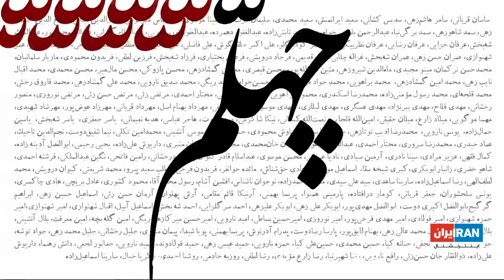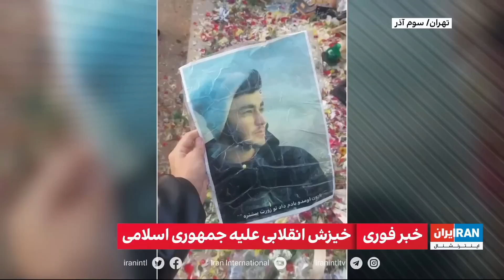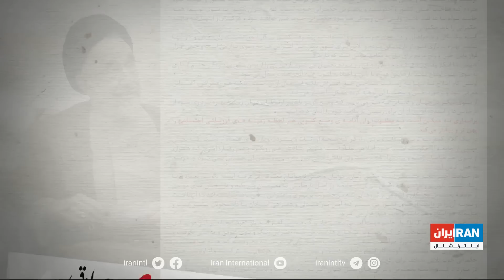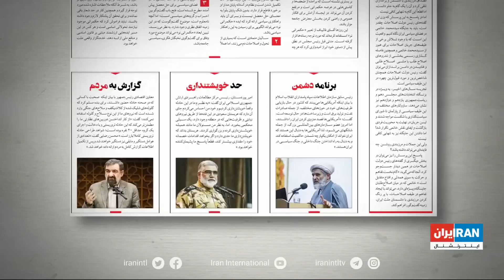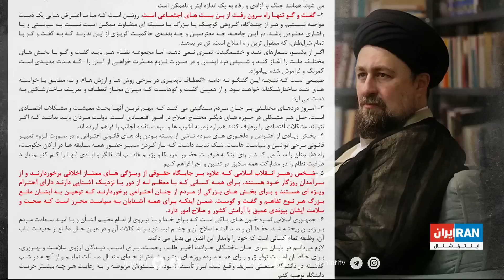پوشش ویژه خبری خیزش انقلابی ایرانیان علیه جمهوری اسلامی: پنج‌شنبه ۳ آذر